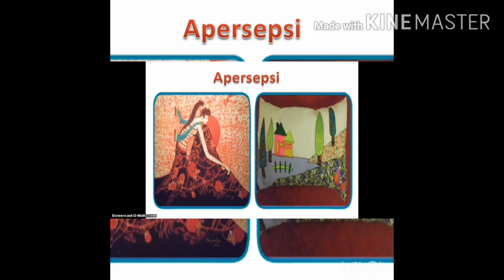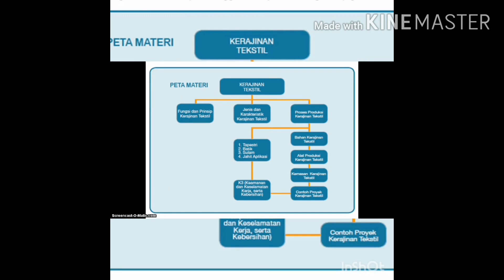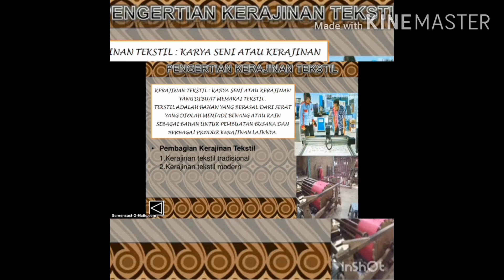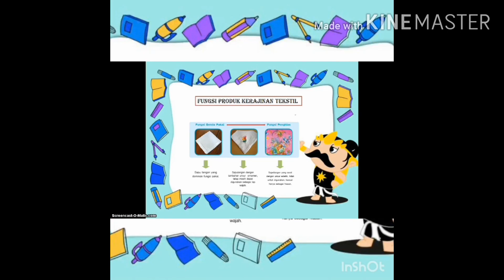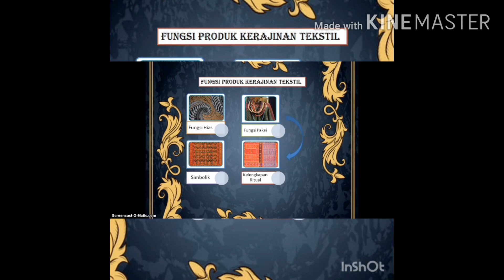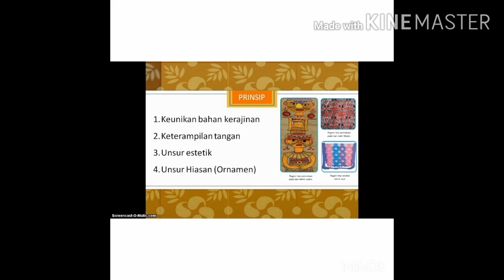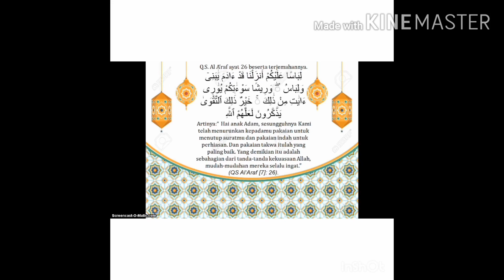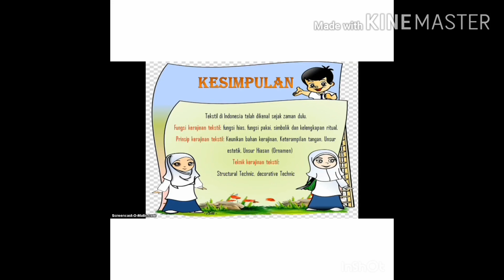Prakarya Kelas VII SMP kerajinan tekstil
Materi Prakarya pertemuan ke 3
bab 2 tentang kerajinan tekstil

To be continued untuk materi lanjutan dipertemuan selanjutnya...